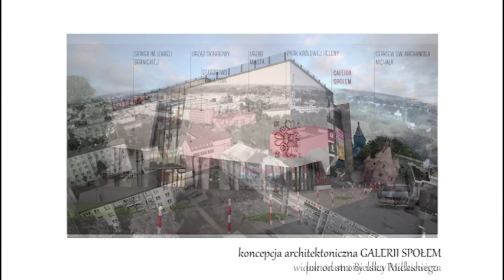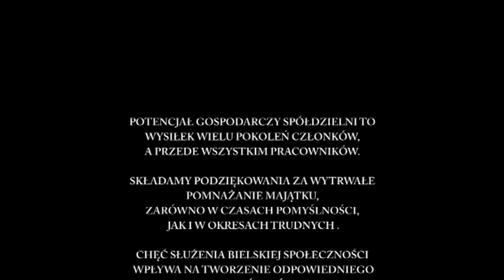Historia Społem PSS w Bielsku Podlaskim